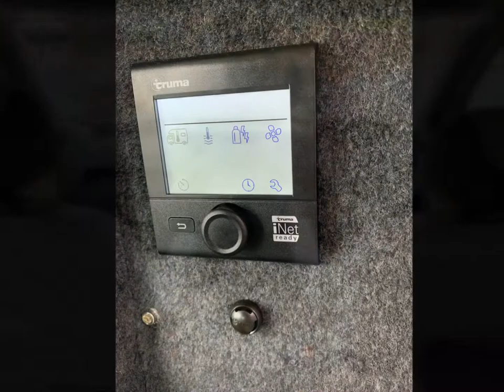New Campervan Build Lancashire / Motorhome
New Campervan / Motorhome - Lancashire
Handcrafted Conversion Specialists

6 speed Motorhome -  Luxury Conversion.
Can be driven on a normal driving licence.
Offering a 3 berth campervan with the highest levels of noise and temperature insulation, which could be used all year round. A stunning and attractive motorhome, easy to drive & park in a versatile and comfortable living space.

This motorhome could easily be used as an everyday vehicle, not to bulky to drive taking all you home comforts with you where ever you go, yet still very spacious on the inside.
This conversion has thicker than average insulation combined with sound and reflective material bonded to the internal metal surface, which enables comfortable use and protection from all that the outdoors can offer.

• Gas 3 burner hob, oven and grill
• Thetford– 100 litre Fridge with freezer
• Truma Combi 2E Water heater and air space heating system (electric or gas operated)
• Electric Step
• Shower/Toilet/washroom.
• 2 TV points with swivel TV bracket and sockets
• 2 Swivel cab seats
• 6 230v Electric sockets
• Microwave
• LED control panel PC210
• TV aerial on the roof
• TV satellite point on the outside of the motorhome
• Split battery charger
• Shurflo 12v pump
• Leisure battery 120ah
• 12v sockets
• Electric hook up lead
• Exterior LED awning light
• Gas bottle locker
• LED directional wall lights
• LED Flush level roof lights
• 2 Rear view reversing camera with rear view mirror screen
•70 litre fresh and waste tanks.